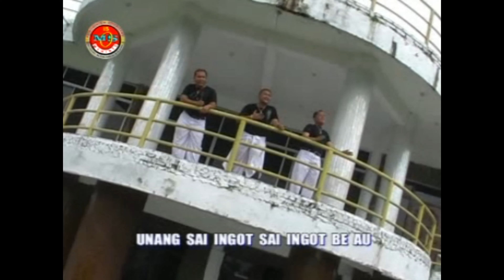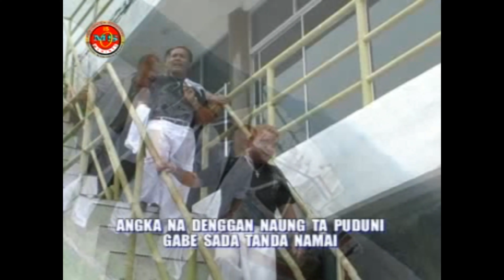Simen Star - Selamat Jalan - ( Official Music Video )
Title : Selamat Jalan
Artist : Simenstar
Cipt: Monaki Manalu